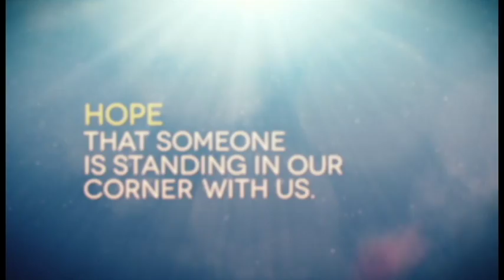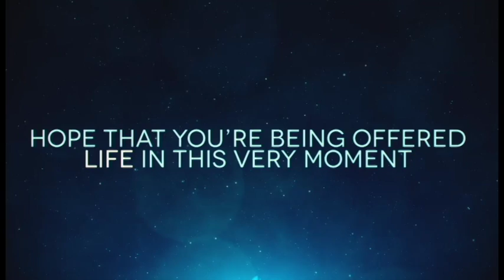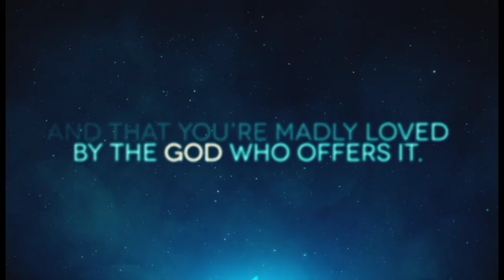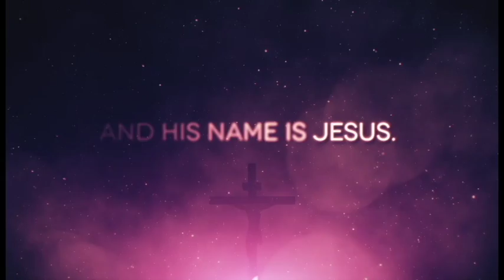The Hope of Easter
Senior Pastor Matt Alexander delivers a message on Mark 16:1-13